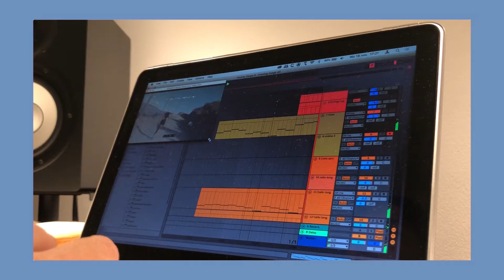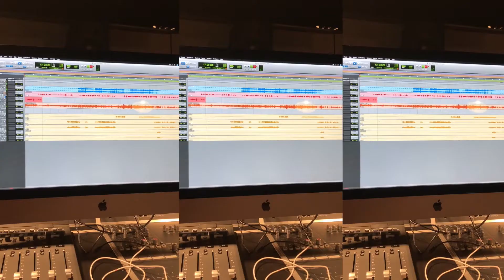a cold week in berlin // going for a bike trip & recording in the studio || studio vlog 2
well i guess these studio vlog type of videos are going to be my new thing from now on.. :) just a short one this time (went for a bike trip & recorded in the studio for the first time!!)

ps, all music is my own :)

End screen drawing: Rupi Kaur